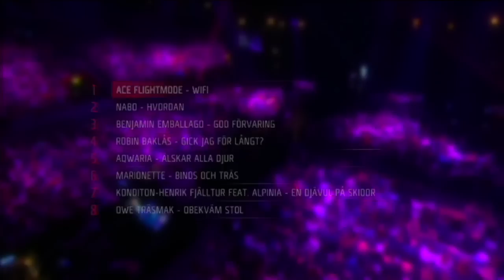Mello 2017 Parodi (Finalen) - Daniel Norbergs sång dubbad in på originalen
Melodifestivalen 2017 Finalen Parodi - Daniel Norbergs sång dubbad in på originallåtarna. Tänkte jag skulle se hur väl Daniel Norbergs parodier passar in på originalframträdanden när man synkar videon. All kredd för påhittighet och humor till bröderna Norberg. Deras originalvideo här